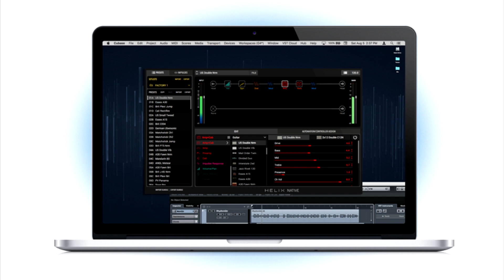Line 6 "HX STOMP vs NATIVE" porównanie brzmienia cz. 6 - guitarcenter.pl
Porównujemy dziś brzmienie HX Stomp vs Helix Native. Sami oceńcie czy słyszycie różnice. A jeżeli tak, to czy jest ona bardzo znacząca?